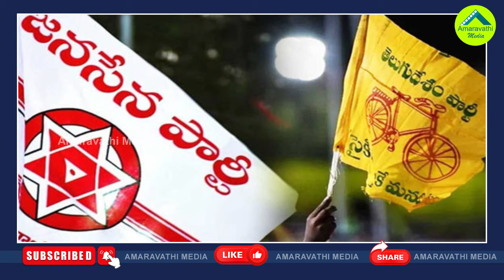టీడీపీ జనసేన సర్కారు జగన్ పై పెట్టే తొలి కేసు ఇదేనట| Pawan Kalyan About First Case Against CM Jagan